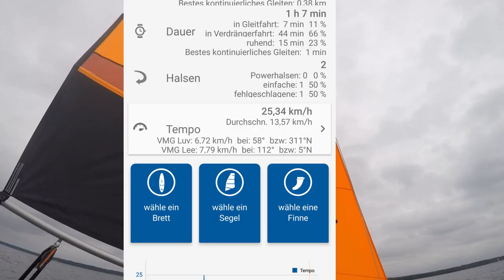Plauer Segelwoche 2021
Die Plauer Segelwoche ist ein Treffen für Skipper zerlegbarer Segelboote. Schlauchkatamarane, besegelte Faltboote, Schlauchboote mit Segel usw. treffen sich immer in der 38. Kalenderwoche in der Nähe von Zislow am Plauer See auf dem Naturcampingplatz Zweiseen. Dabei sind Boote z.B. von  Smartkat, Minicat, Catapult, HappyCat, Feldkamp, DinghyGo, Ducky, Wiking, Pouch und Klepper Faltboote usw.
2021 war das Wetter sehr kühl,  bedeckt und an zwei Tagen sehr windig mit 6-8 Bft. Aber auch zwei Tage mit Sonnenstunden waren dabei. Immer wieder ein schönes Treffen zum Saisonende.
Infos über und Veranstaltungen oder über Facebook / Plauer Segelwoche.